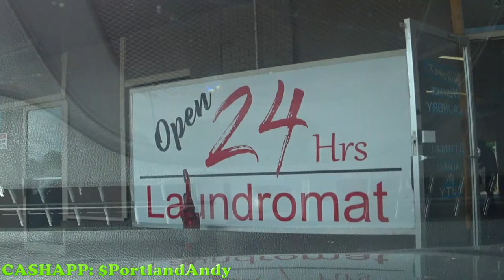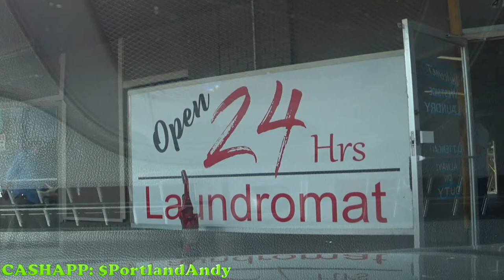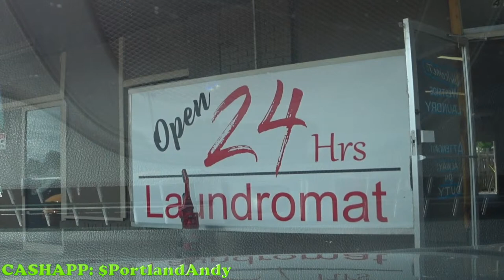TO FAYETTEVILLE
Amazon Wish List

Bitcoin: bc1qerhv6uvfayc8zyulejcna79eucc430tqvwkzc5

Mail
Portland Andy
515 NW Saltzman Rd. #710